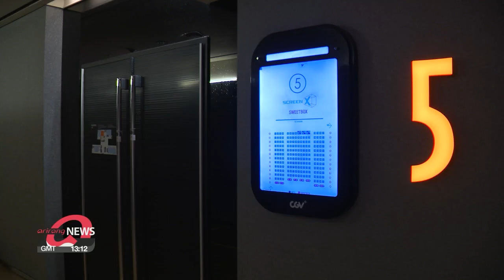Movie theaters rent screens to gamers, hold stand-up comedy shows to boost income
코로나19로 달라지는 영화관… 게임•공연•개그쇼까지

The pandemic has taken a heavy toll on the global cinema industry.
South Korea is no exception.
Local cineplexes are looking at other ways to bring back customers, such as renting out screens to gamers and hosting comedy shows.
Min Suk-hyen zooms in on this phenomenon
These two people have a 200-seat movie theater all to themselves just to play video games.
They're mesmerized by the vivid graphics displayed on a full-size cinema screen.
Loud explosions, gun shots, and other sounds pierce through the speakers, giving players an immersive gaming experience.
"It met my expectations to some extent, so I'm glad to have had this experience. Usually, there aren't many opportunities to bluntly express emotions. At home, when you scream out of excitement, noise complaints will be reported. But here, you can have fun just like when you were young."
Starting this year, South Korea's cinema chains, such as CGV and Megabox, have started renting out movie screens in a bid to improve their cash flow.
"Since February 15th, under a pilot project, we have started renting out screens to gamers at five movie theaters. We hope to expand it to other branches after review."
This comes as the local cinema industry has suffered heavily during the pandemic.
Data from the Korean Film Council shows  that the industry's revenue in 2020 was down a whopping 73 percent from a year earlier.
The number of moviegoers also dropped significantly last year from 220-million visitors to less than 60 million.
"To get its business running, CGV is not only letting gamers plug consoles into screens, but also allowing people to enjoy stand-up comedy shows."
It's another way to bring people back to the movies, as well as a chance for comedians, driven offstage by the pandemic, to perform.
"It's great to have a place where we can perform and interact with the audience. I hope this becomes a new comedy venue."
The cinema industry is also launching a wide range of new services, screening music concerts, overseas drama series, and live esports matches.

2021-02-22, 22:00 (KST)